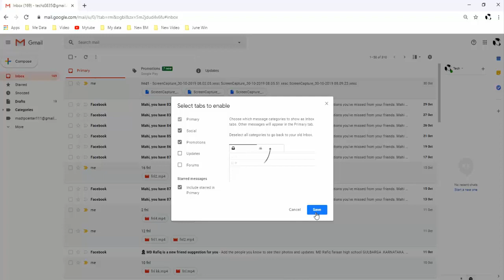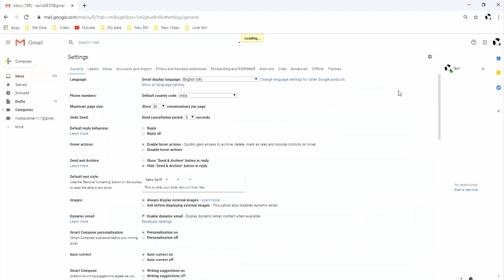How to Change or Manage Gmail Inbox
How to Change or Manage Inbox In Gmail
Manage Gmail inbox setting